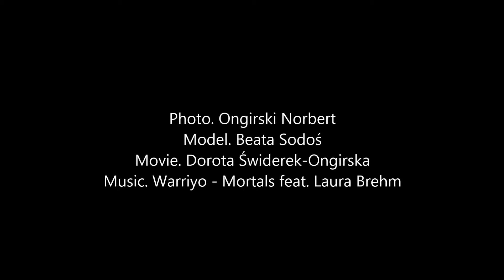abandoned place Photo session by Norbert Ongirski